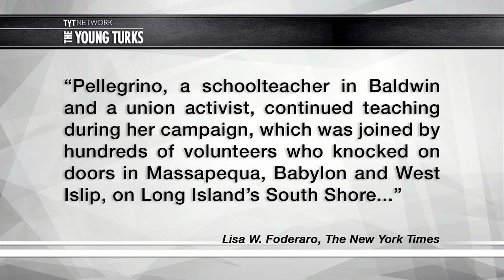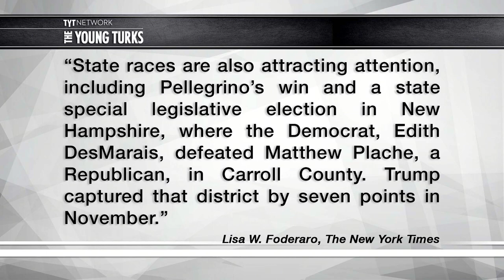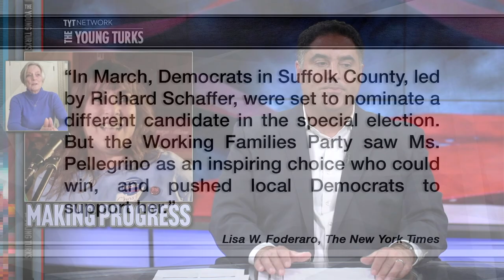Pellegrino Wins BIG In Trumpland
Christine Pellegrino just shocked the political establishment. Cenk Uygur, host of The Young Turks, breaks it down.

"Democrat Christine Pellegrino has defeated her Republican challenger in a New York state special election, just months after the district went big for Donald Trump in the 2016 presidential race.

Pellegrino, a delegate for Sen. Bernie Sanders (I-Vt.) during the Democratic presidential primary, defeated Republican challenger Thomas Gargiulo in the District 9 State Assembly special election.

Some Democrats applauded the win on Twitter to warn Republicans that their unified control of the federal government is at risk in the 2018 midterm elections. The race represents another victory for Democrats, who are looking for wins in state races and House special elections in Georgia and Montana as proof that an anti-Trump backlash is building.”*